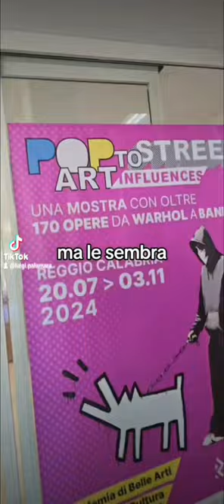L'importanza del decoro nelle cariche pubbliche: il caso di Piero Sacchetti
La domanda che ci si pone è chiara e diretta: può una persona che occupa un ruolo pubblico importante adottare comportamenti discutibili e continuare a ricoprire la propria carica? Quando si tratta di istituzioni di rilevanza culturale, come l'Accademia delle Belle Arti di Reggio Calabria, il tema diventa ancora più delicato.

Nel contesto attuale, la questione coinvolge direttamente Piero Sacchetti, Direttore dell'Accademia, la cui condotta sta sollevando polemiche. A parer mio, è necessario un intervento deciso. Continuare a tollerare atteggiamenti fuori luogo rischia di compromettere l'immagine dell'istituzione stessa. Non intervenire significa trasmettere un messaggio pericoloso: quello di non avere a cuore il bene delle Istituzioni e la loro credibilità.

Le istituzioni culturali, in particolare, sono simboli che trascendono le singole persone. Le figure che vi operano, per quanto temporanee, devono agire nel rispetto e nella tutela del valore storico e simbolico che tali istituzioni rappresentano. Di fronte a un comportamento inappropriato, puntare sulla persona e prolungarne la permanenza in un ruolo di vertice equivale a mancare di rispetto al patrimonio culturale che essa dovrebbe custodire.

Alla luce di tutto ciò, la domanda che emerge è inevitabile: Piero Sacchetti dovrebbe dimettersi o essere rimosso dal ruolo di Direttore dell'Accademia delle Belle Arti di Reggio Calabria?

Il dibattito è aperto, e ciascuno è chiamato a esprimere la propria opinione. Tuttavia, una cosa è certa: le persone possono passare, ma i simboli culturali devono rimanere intatti.

Reggio Calabria 4 ottobre 2024

Luigi Palamara